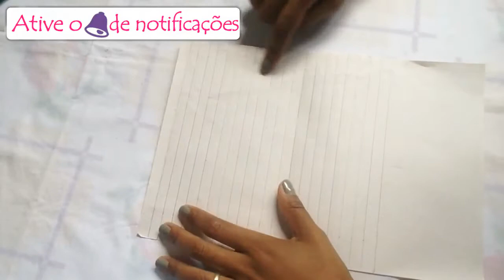COMO PINTAR EVA POÁ COM CANETA PERMANENTE - Parte 2 ♥ Hellen Chagas ♥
★Faça você mesmo EVA Póa com caneta permanente de um jeito fácil e gastando pouco.